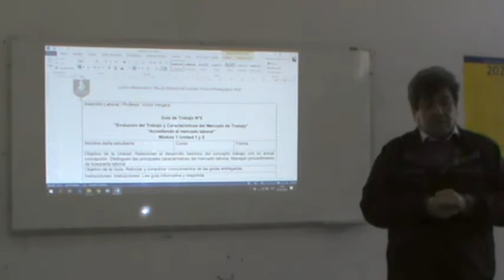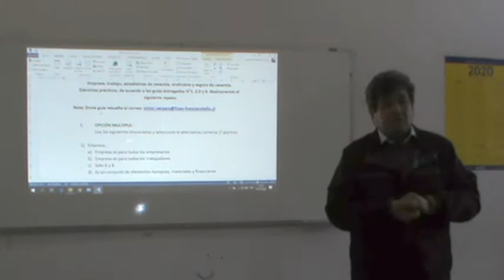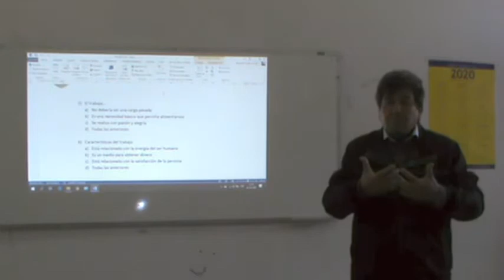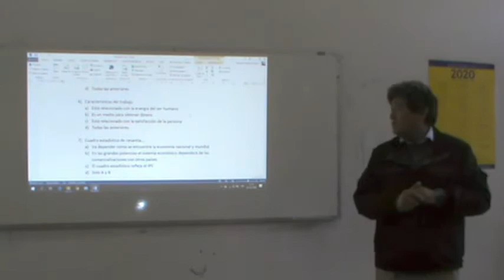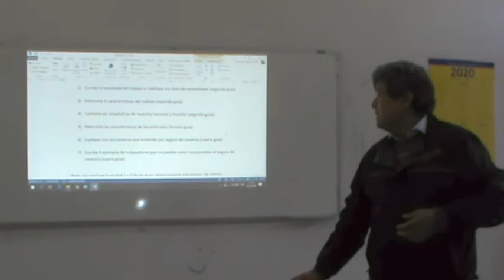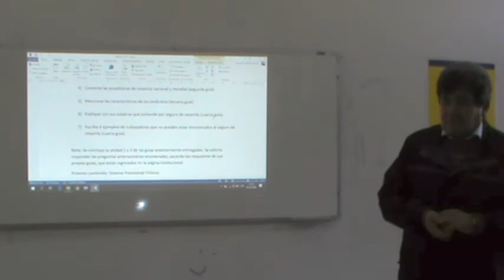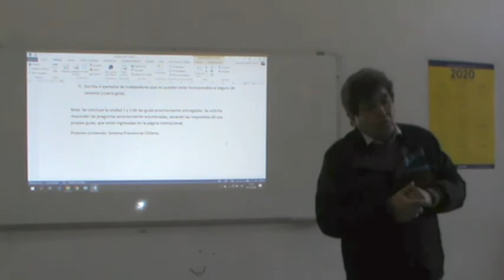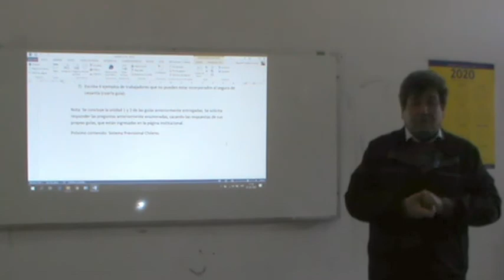Inserción Laboral guía n°5 - 2° Ciclo